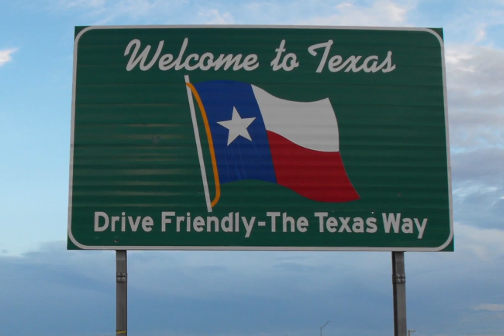NABSTMC 2014 Convention Photo Gallery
National Association of The Buffalo Soldiers & Troopers Motorcycle Club